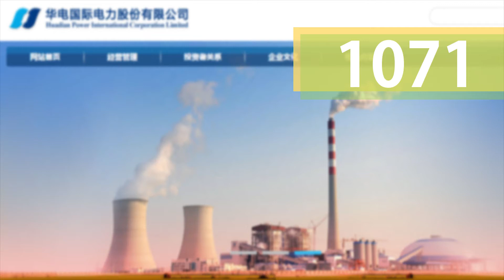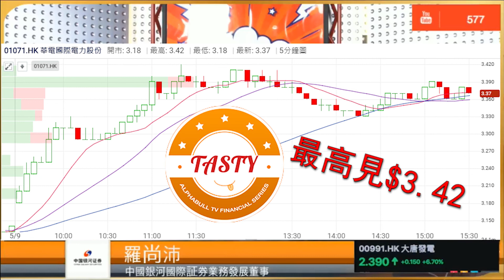Tasty Money 2017-05-09 節目精選: 羅尚沛質疑內地電企重組消息 小炒王小炒 華電國際電力 (01071)